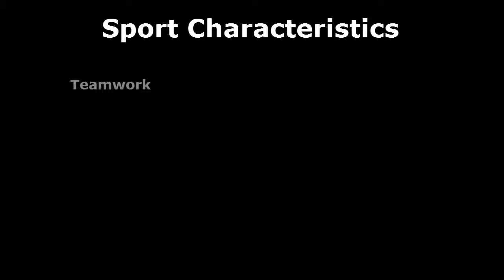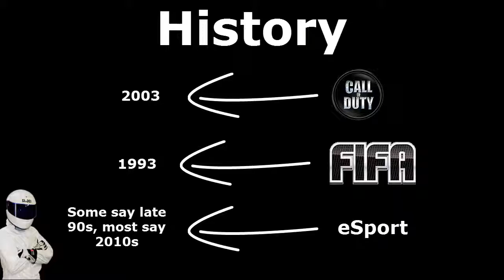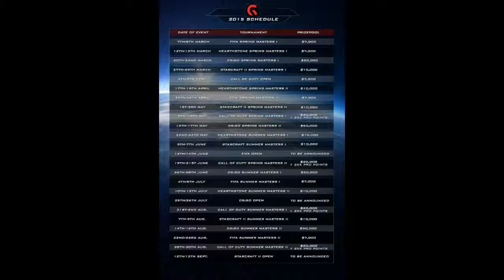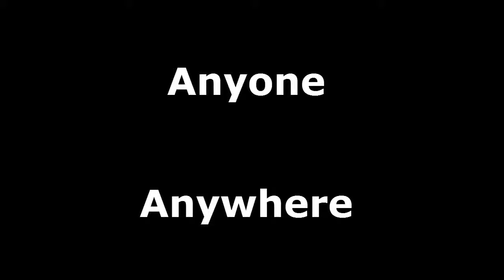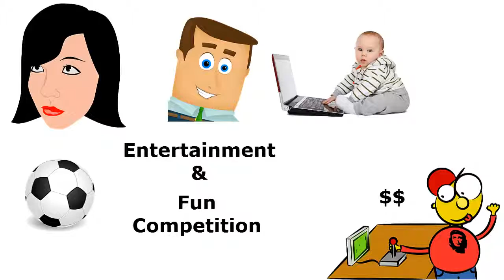WEB310 Case Study: An Introduction to eSports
This video is my case study video for Assignment 2 of WEB310.

Informative/Academic Credits:
Adamus, T. 2012. Playing Computer Games as Electronic Sport: In Search of a Theoretical Framework for a New Research Field
Breslau, R. 2014. Call of Duty hits highest attendance of any game at an MLG event.
Forbes. 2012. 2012: The year of eSports.
Gera, E. 2014. How chess shows that gender segregation in eSports might encourage more female leagues.
Grayson, N. 2014. Top Counter-Strike Players Caught In Big Cheating Scandal.
Groen, A. 2013. Why gamers in Asia are the world's best eSport athletes.

Background Music: YT Creator Studio – Silent Partner “Take you home”

1 – 4, 11, 12, 16, 27, 39 – 43 – CCO from Pixabay